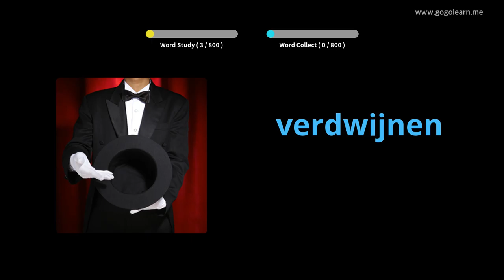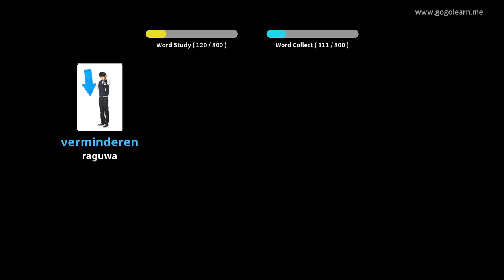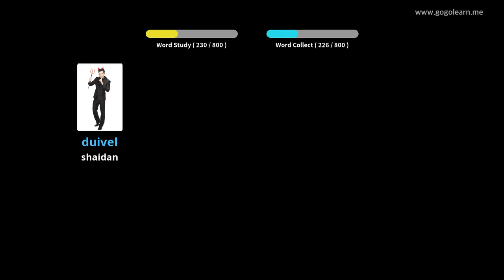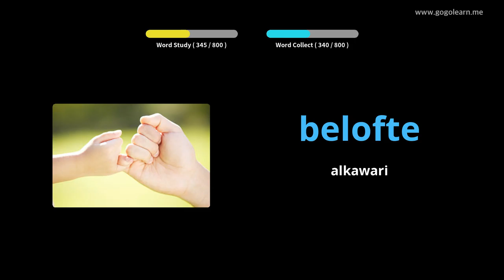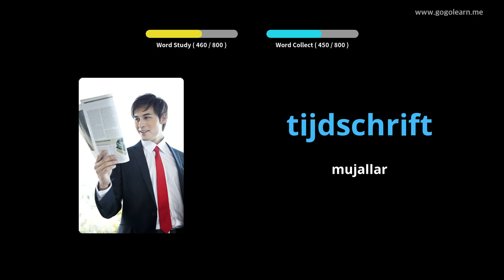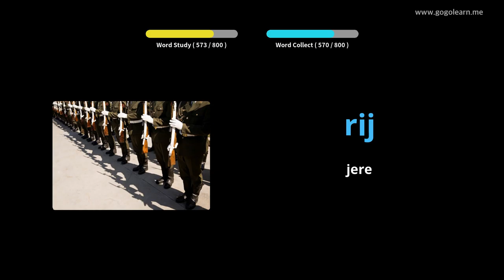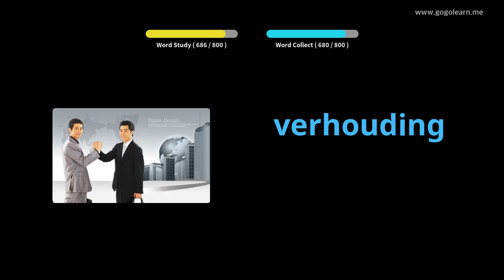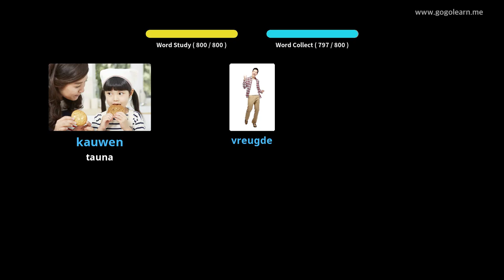Sauraren Muryar Yaren mutanen Holland yayin bacci | Golearn